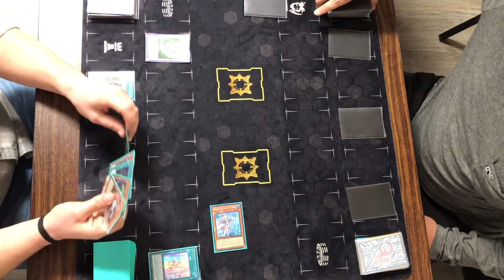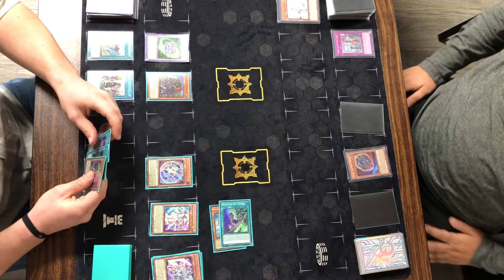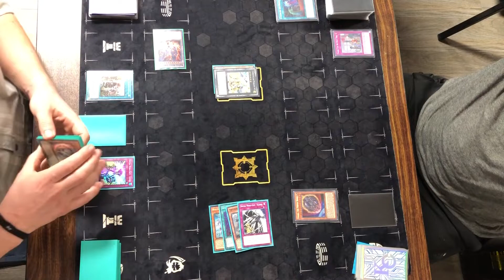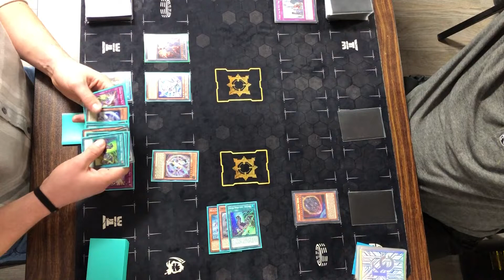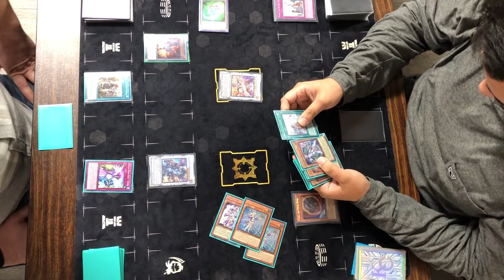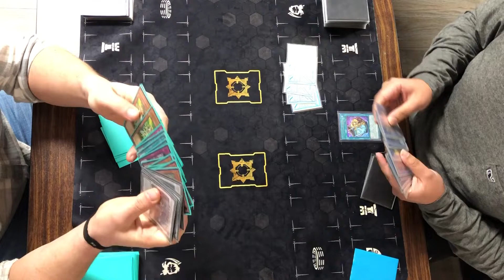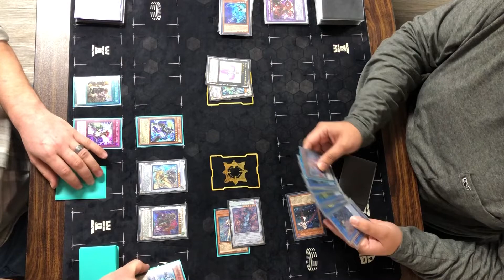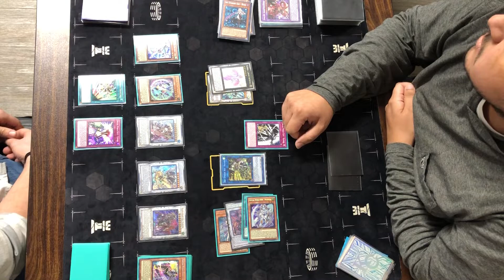Sky Striker vs Brave Virtual World w/ Swordsoul - Live Locals w/ Commentary - Yugioh 2022